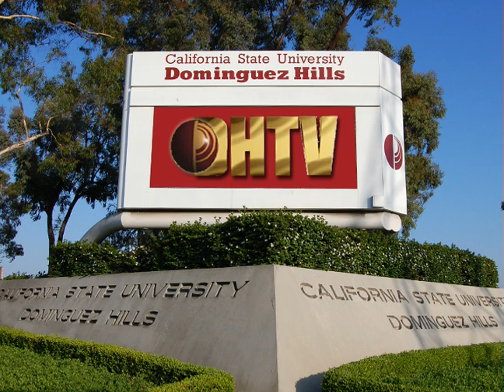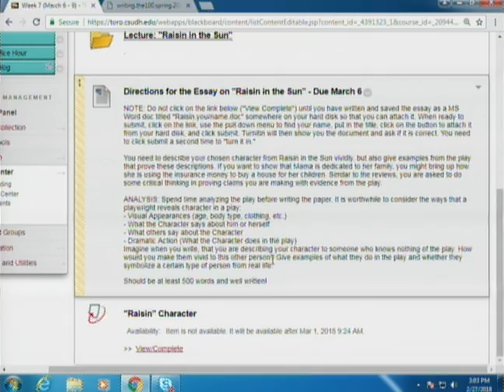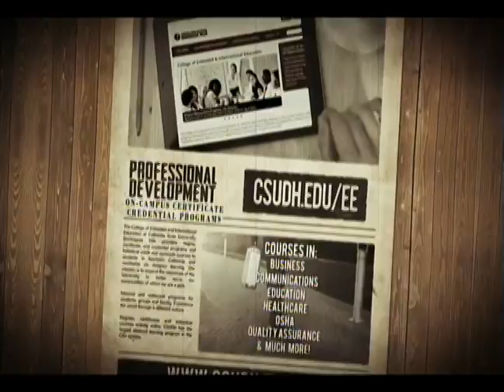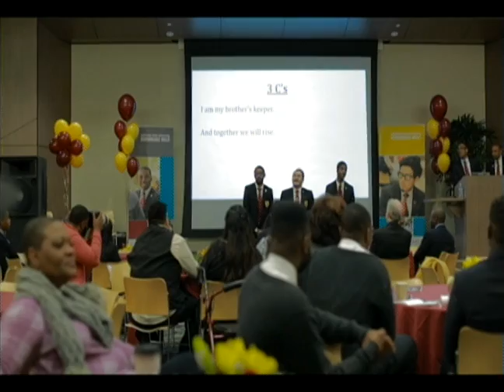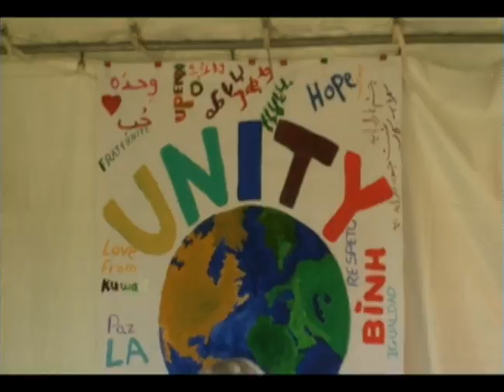THE 100 Television, Film and Theatre #06 Spring 2018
Appreciation of the performing arts of television, film, and the live theatre through the viewing of films and videotapes, as well as attendance at plays and musicals.

Oedipus Rex (King Oedipus) By